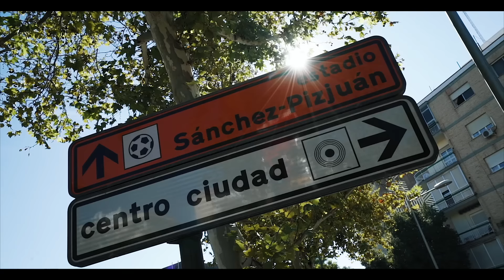BETIS SEVILLA: ¿EL MEJOR DERBI DEL MUNDO? FUTBOL TOTAL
El Betis Sevilla es rivalidad, fútbol, buen rollo, cánticos, pasión... Un derbi único que divide a la ciudad de Sevilla en dos para todo. Desde Andrés Guardado a Tecatito Corona, pasando por Borja Iglesias, Joaquín, Joan Jordán... Los tifos, las bengalas, el mosaico... Fútbol total con el betis mosaico incluído... Todo en un vlog para el recuerdo, amigos.